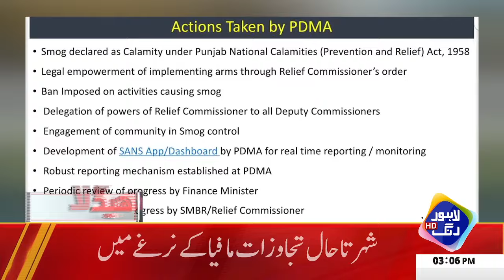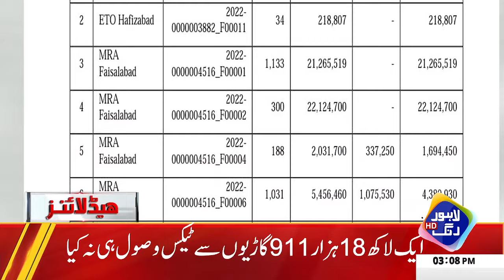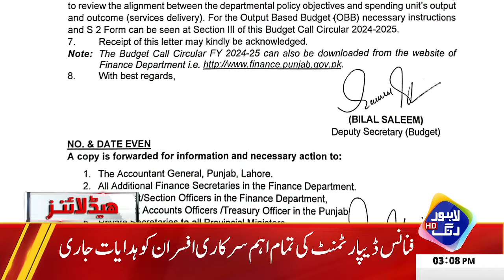Chairman PTI Ohdey Sey Faarig | Headlines 03 PM | 23 December 2023 | Lahore Rang